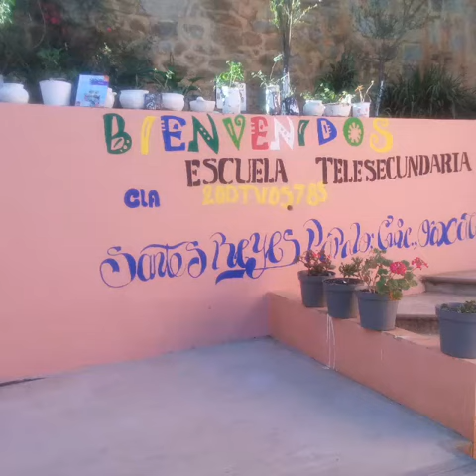ESCUELA TELESECUNDARIA DEDICADO A SEGUNDO A SANTOS REYES PÁPALO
ESTE VIDEO SE LO DEDICO EN ESPECIAL AL GRUPO DE SEGUNDO A. 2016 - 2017. DE LA TELESECUNDARIA DE SANTOS REYES PÁPALO. GRACIAS POR COMPARTIR ESA BONITA EXPERIENCIA Y DARNOS LA OPORTUNIDAD DE APRENDER JUNTOS. COMPARTIR HERMOSOS MOMENTOS, RISAS, JUEGOS, TRAVESURAS; LOS PROYECTOS. NO DEJAMOS AUN LADO LOS MOMENTOS TRISTES, DE ENOJO, AÚN ASÍ ERAMOS UN GRAN EQUIPO. LOS QUIERE SIEMPRE SU PROFESOR.